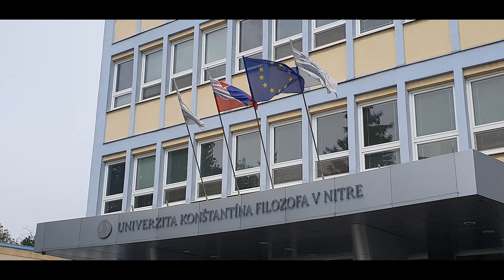Úton a Felvidéken S01E01 - Nyitra és környéke (Zobordarázs, Appony)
01:17 - A velemjáró alkalmazás adatai alapján 2011-ben 1,83% a magyar nemzetiségűek aránya Nyitrán. Nagy valószínűséggel ez az arány napjainkra csökkent.

00:21-01:34 Nyitra belváros
01:35-03:00 Nyitrai vár
03:01-04:24 Zobordarázs Szent Mihály Templom
04:25-07:02 Apponyi vár
07:03-09:30 Kálvária domb, Nyitra

A velemjáró egy mobilos alkalmazás, amelynek célja a magyar nyelvhasználat előmozdítása Szlovákiában. Segédeszköz nyelvi jogaink érvényesítéséhez. Településtár, szószedet és közérthető útmutató a hétköznapi ügyintézéshez, rengeteg hasznos információval.

Technika:
- Samsung galaxy S10
- Osmo mibile 3

Artist: Ptr.